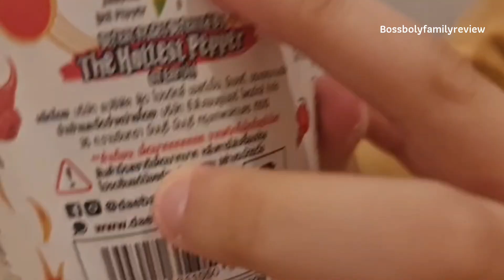ชิมพริกแคโรไลนารีพเปอร์มาม่าเผ็ดที่สุดในโลก พริก2ล้านเม็ดCarolina Reaper